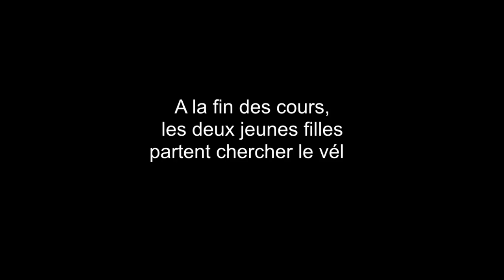MON PÈRE TROMPE MA MÈRE SUR BROOKHAVEN 🏡RP !! Roblox Brookhaven RP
Mon père trompe ma mère à brookhaven 🏡rp  !! Vidéo roleplay :)

funny moments